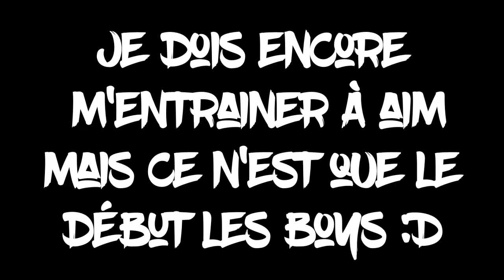[CsGo Highlights] - Beginnig #1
Hey les BOYZ!

Lèce Poce Blo!
ϟ Jeu ϟ Cs Go

ϟ Serveur ϟ ...

ϟ Mode ϟ Competitive
ϟ Montage ϟ Vegas Pro 13

ϟ Record ϟ Action Mirillis

ϟ Miniature ϟ C4d + Photosgop
ϟ Intro ϟ  MySelf

ϟ Music ϟ Fukkit - 30

Love U Bitches.